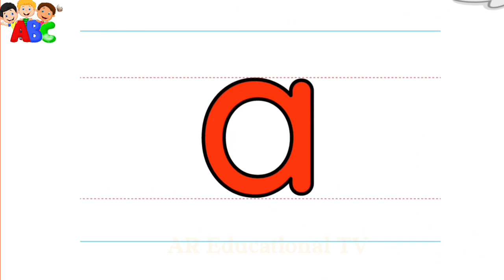A for apple | अ से अनार | abcd | phonics song | a for apple b for ball c for cat | 128